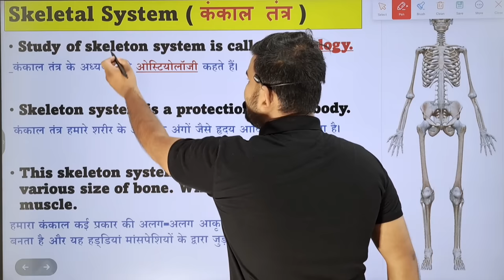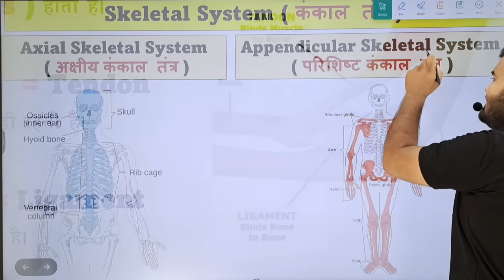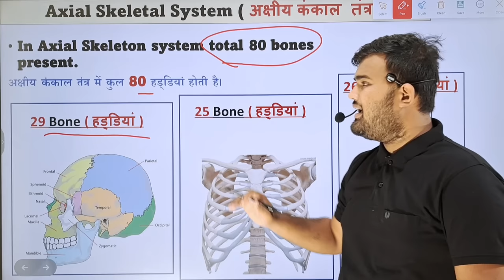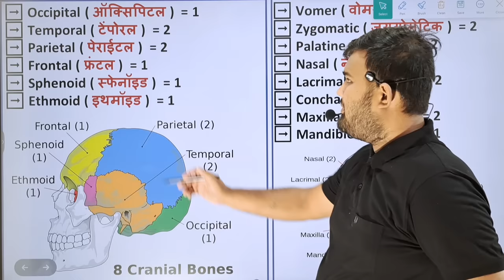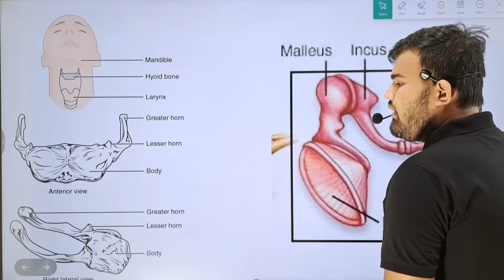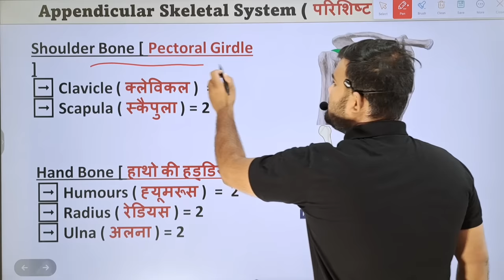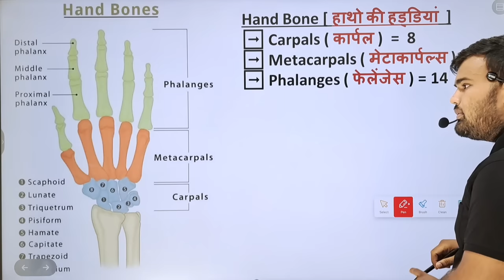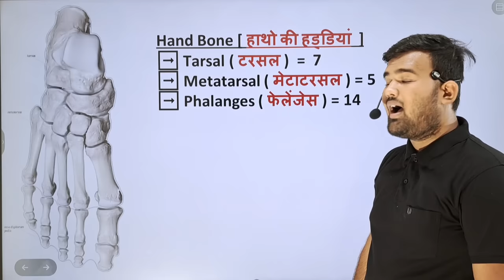Skeleton System | कंकाल तंत्र | Bones | Anatomy and physiology | Anatomy in Hindi | Anatomy Notes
Skeleton system in Hindi
Axial skeleton system
Appendicular skeleton system
Skeleton system notes
Anatomy and physiology
Anatomy and physiology in Hindi
Anatomy and physiology notes
Anatomy and physiology notes in Hindi
Anatomy and physiology for bsc nursing
Anatomy of bones
BSc nursing student
GNM student
BHMS student
BAMS student
Mbbs student
B pharmacy
D pharmacy
Pharmacology